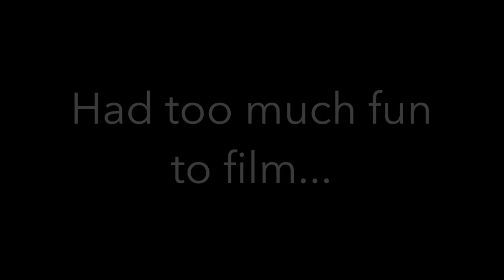Lissy's Hen Do | Cardiff | Olivia Elise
Lets Talk:
Snapchat & Instagram:@indigoolivia

Hi Everyone,

Come along with me to celebrate my sisters Hen Do! Such a fun weekend filled with the best people!

Liv xxx